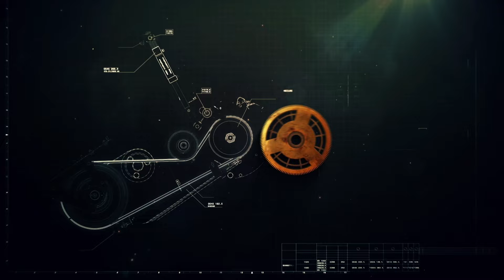Ride to lake Trihonida [Greece] . Best routes Part #2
Με εκτίμηση:
MOTO RIDER TEAM Me and my CRF 1100 DCT ES MY2020